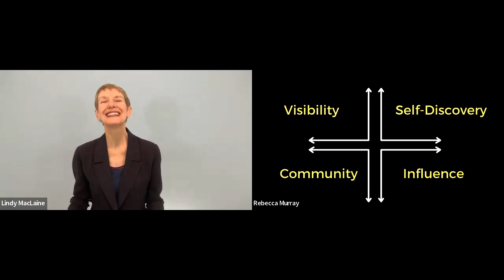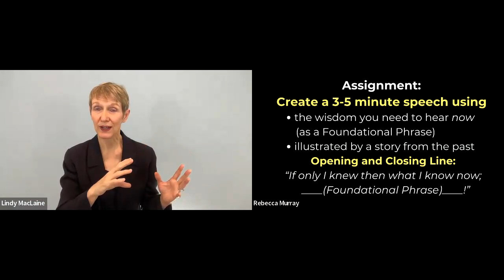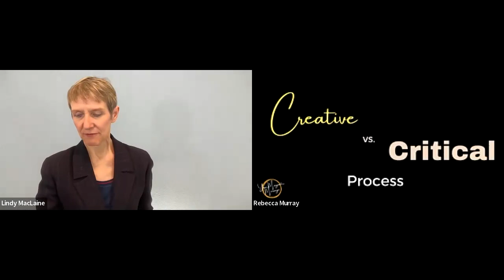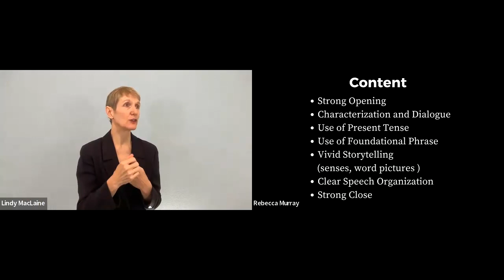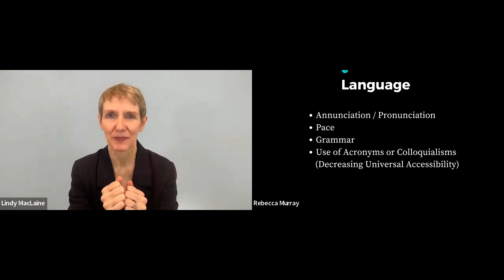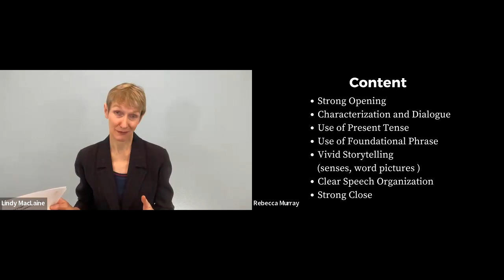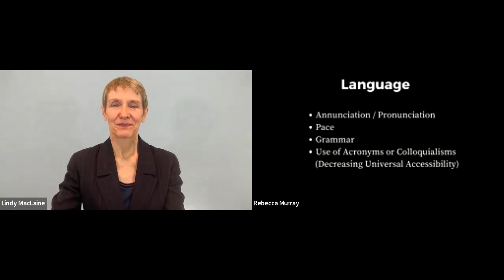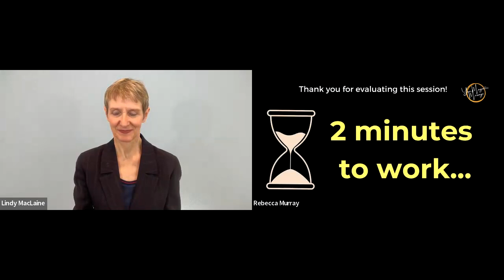Mine your Magnetic Message: Speech Coaching with Lindy MacLaine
Join Toastmasters, Rebecca Murray and Lindy MacLaine on a journey to take your speech creation process to the next level.

Three time semifinalist and 2021 3rd place Champion of Public Speaking shares her secrets to crafting a winning speech.